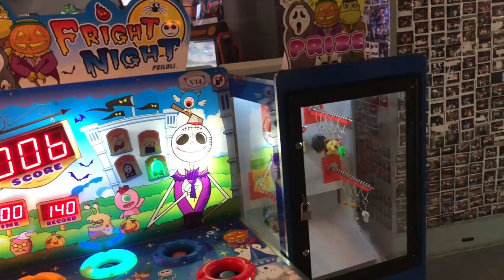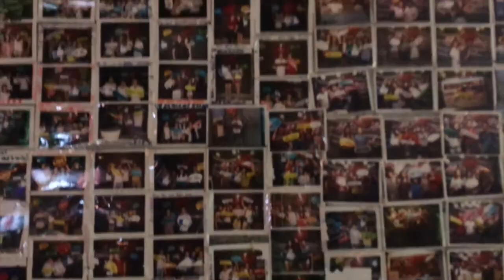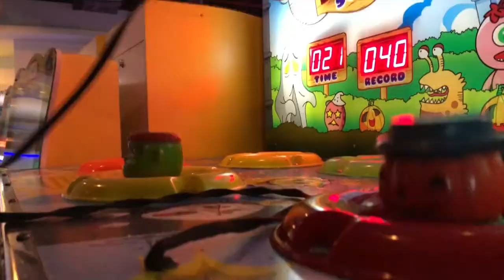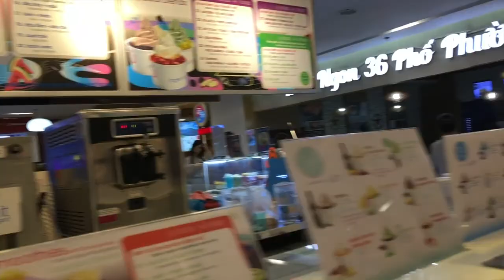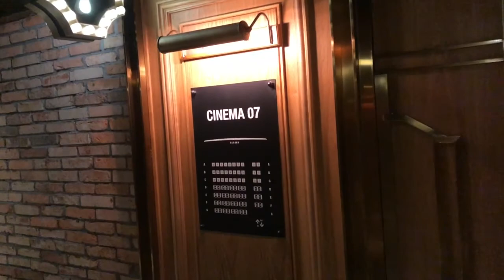VINCOM MALL In Vietnam: SOUTHEAST ASIA On A BUDGET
. VINCOM MALL - We found so many things in this shopping mall (Vincom, Saigon). Vincom is essentially a giant shopping mall in the middle of Ho Chi Minh city (Saigon) Vietnam. We explored the whole place, went to the cinema and loads more.